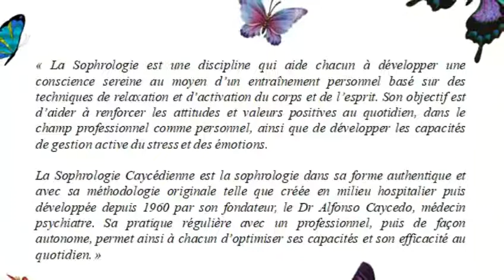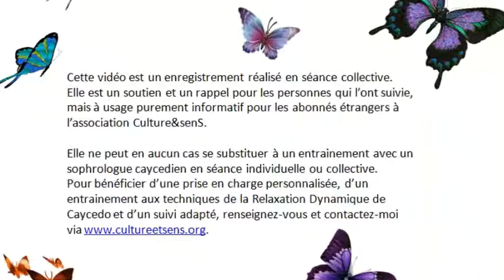Sophrologie : se préparer à une bonne nuit de sommeil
Bienvenue pour cette nouvelle séance de sophrologie qui a pour objectif d'apprendre à lâcher prise pour bien dormir. Prenez le temps de vous installer dans la position de confort de votre choix et laissez vous guider par ma voix.

Retrouvez tous les renseignements sur les séances proposées chaque semaine par Alexia

Merci pour vos 👍